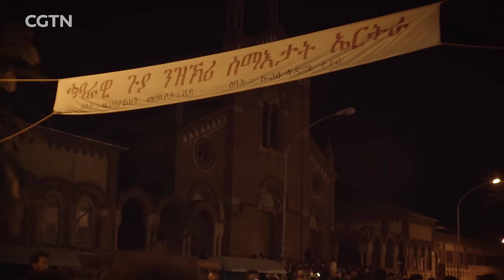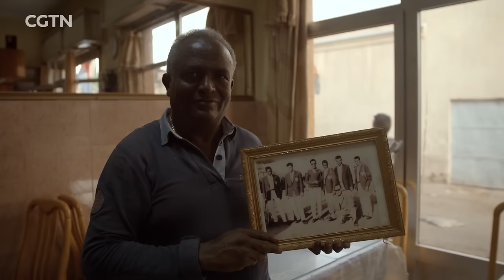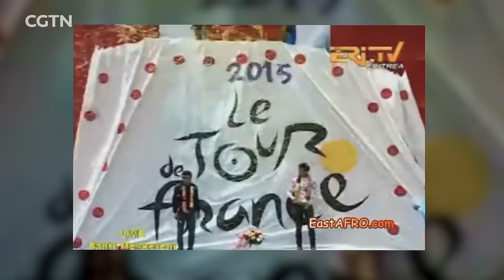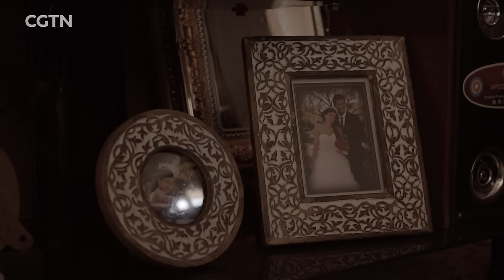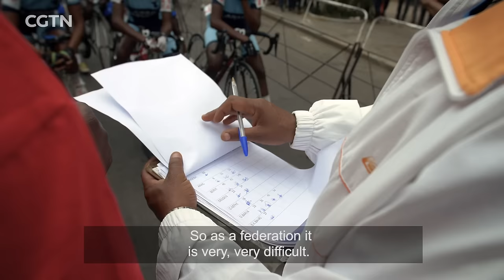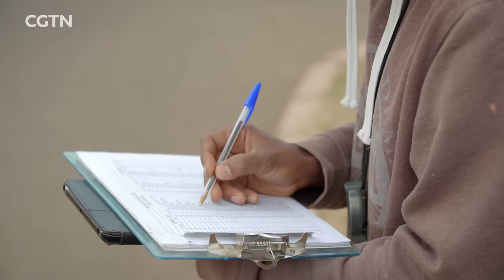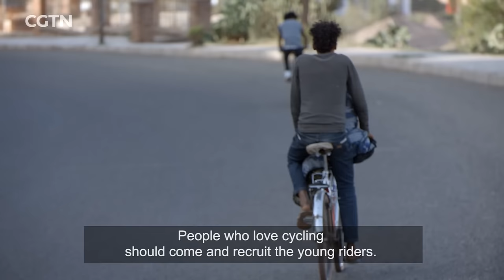Faces of Africa - King of the Mountains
Eritrea is a country located in the Horn of Africa, with altitudes as high as 2,300 m high and a population of over 5 million people.

Since it's independence, it has produced one of the world's best cyclists, participating in both the Olympics and Tour de France.